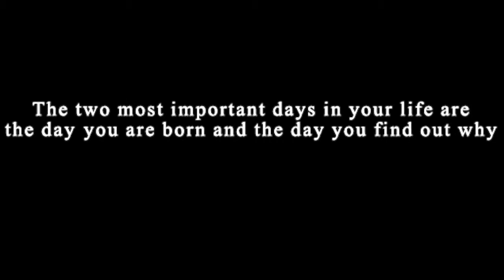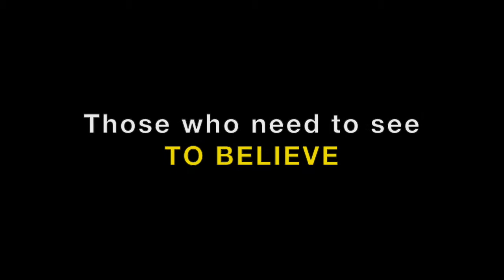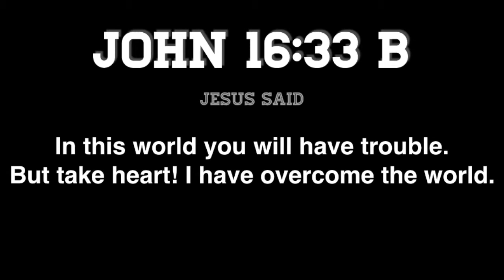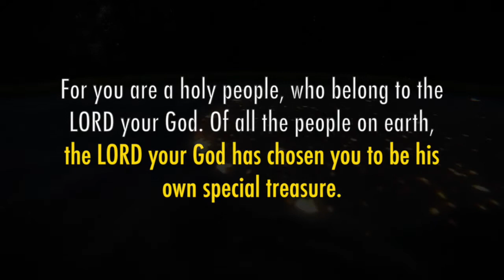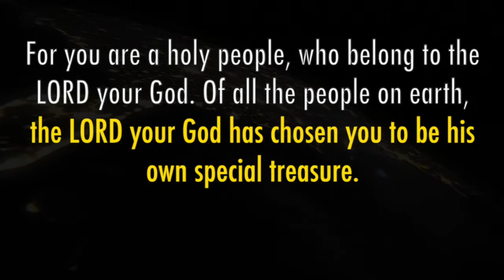Have FAITH in GOD